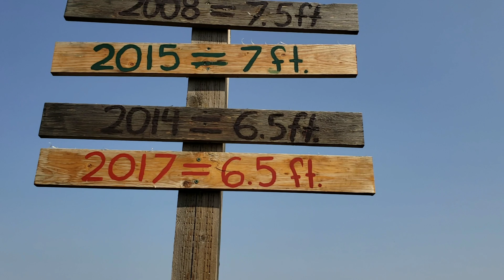Superhero maze opens this weekend at the Calgary Corn Maze!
Can you believe that Gord Gillies had never been to the Calgary Corn Maze before!? Sue, Gord, and Sue's kids went along to the family fun farm this week for a little tour and sneak preview of this year's maze which opens July 28!